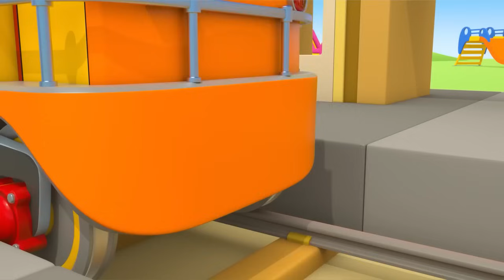Le coloriage avec Léo le camion ✏️ 60 MIN de dessins animés pour bébés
Regardez nos dessins animés pour bébés avec Léo le camion curieux, Lifty le chariot élévateur et d'autres voitures. Dans ces épisodes, Léo va colorier de nombreux objets, vous pourrez apprendre les couleurs en français avec lui! C’est parti !

00:00 La peinture de Lifty
05:47 La peinture du camion de pompier
10:51 Le coloriage d'un pommier
15:36 Un avion
21:12 Le parking pour les 4 petites voitures
26:34 Un nouveau manège
32:15 La construction de la locomotive
38:52 Un circuit de voiture de course
44:01 Un camion à glace
49:03 La construction d'un aspirateur
54:56 Les feux de circulation

🎲 Téléchargez les jeux et les chansons avec Léo le camion  ➡

🌐 Léo le camion curieux et nos autres dessins animés et vidéos pour enfants sur Facebook